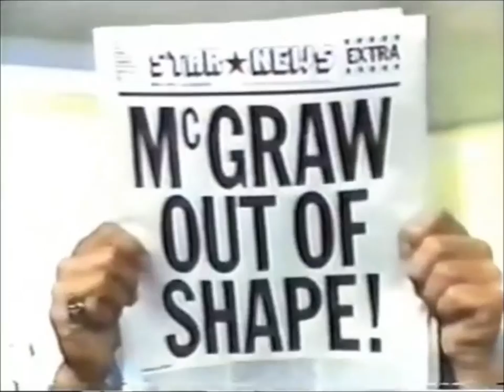1978 Commercials I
It's Tuesday and that means Commercials. This time we have a batch of commercials from 1978.